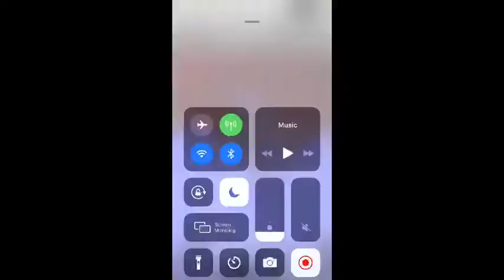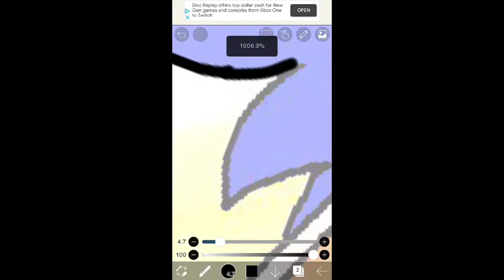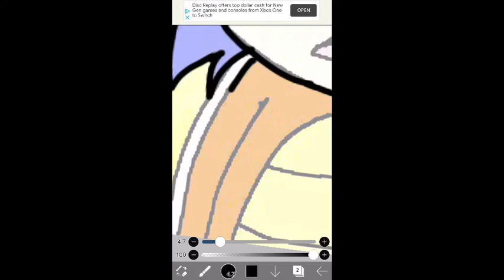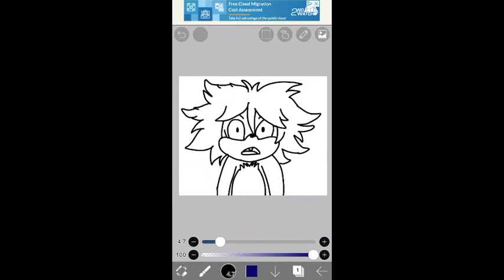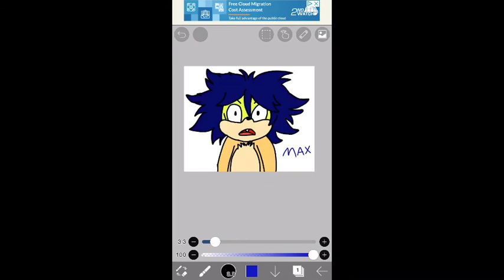Max SpeedPaint September 2016 January February March April May June July August 2016 Ending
Against 😱😱😱😱😱😱😱😱Seriously

Ready Tell Me You Are Shit

Bridget Died Hospital 🏥

Mackenzie Bomek

Bye Bye Pee Pee Giving Kiss Bye

Poop Diaper 🏙 Do It Again all Hit You With Your Mouth

Fandom Newground FirstCom Music

Hello Kitty SpongeBob SquarePants Mickey Mouse

Movie Clip Theater Super McKenzie Bomek 2021 Hazel Park MI Show

Hazel Park MI Theater Show 2021

Casting 2020
Amber Bomek As Lily Duck
Chris Bomek As Dylan Duck
Amy Sedaris As Summer Mallard
MeatCanyon Stu Voice As Stiller
Chris O Neil As Cupcake Chaz
Gibby Kain As Daisy
Austin Zajur As Buzz Duck
Joan Cusack Abby Mallard Chicken Little As Josie Mallard
Mark Walton Goosey Loosey Chicken Little As Petunia
Jason Adam Griffin As Shadow
Pete Capella As Silver The Hedgehog
Chris Rock As Mario Duck
Wendy Schaal As Gabriella Giraffe
Bill Nighy As Marty Cow
Mike Myers As Arthur Deer
Michaela Dietz As Melody Kangaroo
Bill Hader As Patrick Capybara
Amada Leighton As Pearl Lamb
Matt Stone As Buster Hedgehog
Britt McKillip As Fiona Sugar Gilder
Dee Bradley Baker As Felicity Rabbit
Bill Melendez As Melody Mouse
Anna Kendrick As Lori Duck
Sarah Silverman As Samantha Skunk
Seth Green As Luigi Chameleon
Scott Grimes As Steve Gecko
Jim Broadbent As Felix Weasel
Jack McBrayer As Loki Turtle
Lisa Ortiz As Amy Rose
Jason Griffin As Sonic The Hedgehog
Tom Baker As Bigwig The Hyena
John C Reilly As Grandpa Polar Bear
Jane Lynch As Grandma Polar Bear
Alan Tudyk As Papa Polar Bear
Gal Gadot As Mama Polar Bear
Kathy Rossetter As Elizabeth Goose
Alfred Molina As Michael Moose
Roger Craig Smith As Jack The Duck
Nicole Scherzinger As Mother Jenny
Brittany Kikuch As Mol Kid Little Girl
Natalie Ganzhorn As Melissa
Zoe Margaret Colletti As Allie Terra Mom
Michael Garza As Steven Terra Dad
Della Saba As Terra Sister Little Vore
Dave Willis As Mr Fish
Kevin Michael Richardson As Beat Rap Wolf
Voice Cree Summer As Kid 1 Duck Kids Duck 2
Simon Pegg As Buddy Snail
Dave Willis As Fish Man
Kevin Michael Richardson As Fish Man Rap
Cree Summer As Kid Fish Boy Kid 2 Fish Girls
Tom Kenny As Chip The Chipmunk
Tom Baker Mr Walrus
Zoe Margaret Colletti As Rosie Sea Lion
Lisa Ortiz As Wendy The Bunny
Amy Sedaris As Rosa
Amy Sedaris As Sarah
Gibby Kain As Donna
Ending Credit 2020

YouTube 2020 Hello Kitty 2020 Babylon 2020 Music

My Melody's Kelly Rabbits Chip Mouse 2020

Maya Cel Animtions Hello Kitty's Furry Tale Theater From My Melody
12 and 4 On 16 Pets
Mackenzie Bomek Present 2020

Hello Kitty Logo DreamWorks 2020 Trolls Adventure